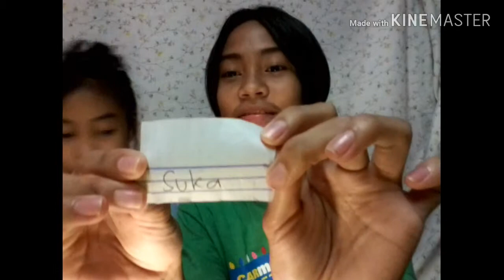Bato bato pick challenge(sukahan ang labanan)palaban